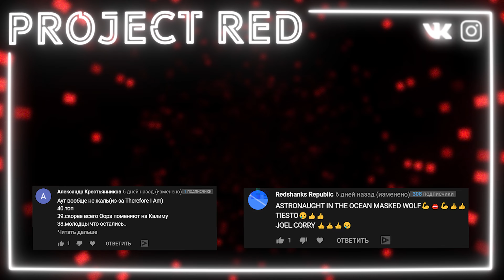ЕВРОХИТ ТОП 40 ЛУЧШЕЕ ЗА НЕДЕЛЮ ОТ 3 АПРЕЛЯ 2021 ГОДА | ЕВРОПА ПЛЮС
Топ 40 лучших песен недели на 3 апреля 2021 года от чарта №1 в России! 🔥
Сегодня в этом видео вы увидите краткую версию нового выпуска программы ЕвроХит Топ 40 от радиостанции Европа Плюс, который базируется на голосах обычных слушателей, именно мы выбираем кто выйдет победителем на следующей неделе!

Полный выпуск можно услышать по радио каждую пятницу с 14:00 по 16:00, а так же повтор в каждую субботу с 16:00 по 18:00.
Полный список лучших песен находится ниже, а плейлист находится в группе ВК!

OUT PASCAL LETOUBLON - FRIENDSHIPS FEAT. LEONY
OUT DOJA CAT - SAY SO
40 MARSHMELLO & IMANBEK FEAT. USHER - TOO MUCH
39 TIESTO - THE BUSINESS
38 PAOLO PELLEGRINO & N.F.I & SHANGUY - OOPS (GO BACK TO YOUR EX)
37 JONAS BROTHERS FEAT. KAROL G - X
36 JOEL CORRY & MNEK - HEAD & HEART
35 BAD BUNNY & JHAY CORTEZ - DAKITI
34 MARUV - SAD SONG
33 JASON DERULO - TAKE YOU DANCING
32 PIZZA & ЕЛЕНА ТЕМНИКОВА - ПО КРАЯМ
31 SAM SMITH - DIAMONDS
30 DUA LIPA FEAT. DABABY - LEVITATING
29 VIZE & ALAN WALKER FEAT. LEONY - SPACE MELODY (EDWARD ARTEMYEV)
28 HURTS - REDEMPTION
27 ALOK & ILKAY SENCAN FEAT. TOVE LO - DON'T SAY GOODBYE
26 DAVID GUETTA & SIA - LET'S LOVE
25 ВАНЯ ДМИТРИЕНКО - ВЕНЕРА-ЮПИТЕР
24 INNA - FLASHBACKS
23 AVA MAX - MY HEAD & MY HEART
22 ED SHEERAN - AFTERGLOW
21 MICHAEL PATRICK KELLY - BEAUTIFUL MADNESS
20 MEDUZA & DERMOT KENNEDY - PARADISE
19 BASTARD! - F..K THAT
18 HAMMALI & МАРИ КРАЙМБРЕРИ - МЕДЛЯК
17 YA RICK & KDDK - LA GRENADE
16 PINK & WILLOW SAGE HART - COVER ME IN SUNSHINE
15 BILLIE EILISH - THEREFORE I AM
14 TOPIC & A7S FEAT. LIL BABY - WHY DO YOU LIE TO ME
13 THE WEEKND - SAVE YOUR TEARS
12 THOMAS GOLD - PUMP UP THE JAM
11 RITA ORA & IMANBEK - BANG BANG
10 NEA & NIO GARCIA - DIABLO
9 DOTAN - NUMB
8 FOUSHEE - DEEP END
7 MONOIR & ENELI - 3 TO 1
6 BURAK YETER - BODY TALKS
5 ALEXIANE & MOSES & EMR3YGUL - A MILLION ON MY SOUL
4 RAYE & RUDIMENTAL - REGARDLESS
3 MASKED WOLF - ASTRONAUT IN THE OCEAN
2 TRAVIS SCOTT & HVME - GOOSEBUMPS (REMIX)
1 ATB & TOPIC & A7S - YOUR LOVE (9PM)